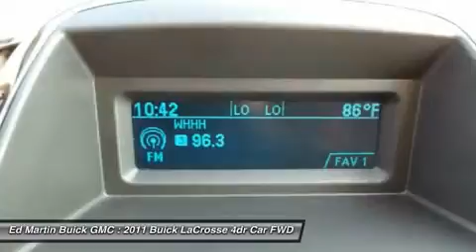2011 Buick LaCrosse 5PX4859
2011 BUICK LACROSSE Carmel, IN
Stock# 5PX4859

Ed Martin... The Only Name You Need To Know! Thank you for taking the time to look at this terrific-looking 2011 Buick LaCrosse. It is nicely equipped with features such as 3.6L V6 DGI DOHC VVT, Leather interior., Navigation system., And Power sunroof. This wonderful LaCrosse is the car with everything you'd expect from Buick, and THEN some. Consumer Guide Large Car Best Buy. New Car Test Drive said it  ...offers efficiency, comfort and style with a responsive driving experience...this latest LaCrosse is distinguished by its fresh styling. Looks contemporary, elegant and refined. It's conservative but not conventional. There's an edge to it. It's a fresh take on traditional Buick design, but it includes Buick heritage cues...  Ed Martin... The Only Name You Need To Know!